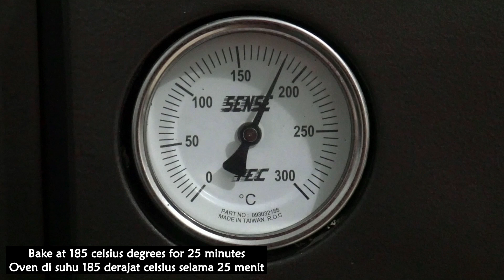Banana Chocolate Pastry Rolls! Here Is How I Make The Best Dessert!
In this video, I make The Best puff pastry Recipe stuffed with banana and chocolate. This is the perfect puff pastry dessert idea. This is Very Delicious.
ᴥᴥ Recipes Banana pastry [Premium banana bollen]
240 g Bread Flour (High protein wheat flour)
60 g All Purpose Flour (Medium protein wheat flour)
2 pcs Egg Yolks
5 g Salt
65 g Sugar
40 g Butter
65 g Margarine (you can convert it to butter)
140 ml Water
100 g Pastry Butter (weigh each @ 4 g to make 25 pcs)
1 pcs egg + a pinch of salt to make an egg wash

Filling:
20 g Butter/Margarine
650 g Bananas
10 g Condensed milk
100 g Chocolate stick / 150 cheddar cheese (cut into 25 pcs)
Chocolate sprinkle or grated cheddar cheese for a sprinkle

1 recipe produces 25 pcs.

ᴥᴥ Notes:
1. Weigh the dough each @25 g
2. Weigh the filling each @25 g
3. Bake at 185-190 degrees Celsius for 25 - 30 minutes (depending on your oven).
4. Let it cool first after it's baked.

ᴥᴥ Subtitles are available in multiple languages. please activate it by clicking Settings (* sign in the corner of the video) and selecting subtitles.